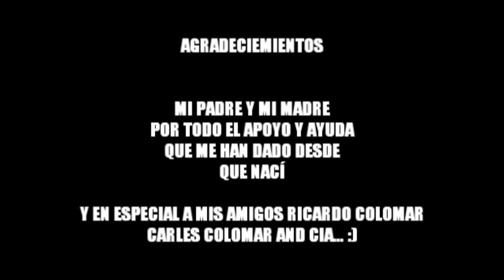SUEÑOS ⌛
Para mi ha sido un paso muy grande el publicar una cosa tan personal como la que habéis visto, espero que hayáis recibido el mensaje que he querido transmitir.

Me gustaria que me apoyarais compartiendo el video para poder ayudar a muchas mas personas, y dejando vuestro apoyo con un like ya que se agradece ver vuestro apoyo.

Muchas gracias a todas aquellas personas que me apoyan dia a dia ,                  GRACIAS👏.

RECUERDA ACTIVAR LA 🔔 DEL CANAL SI QUIERES ENTRAR EN EL TEAM CAMPANITA AMIGOS DE YOUTUUBB Y NO PERDERTE NINGUN VIDEO :)

(Las Donaciones es para ayudar al creador para mejorar en diferentes apectos al creador No estas Obligado)